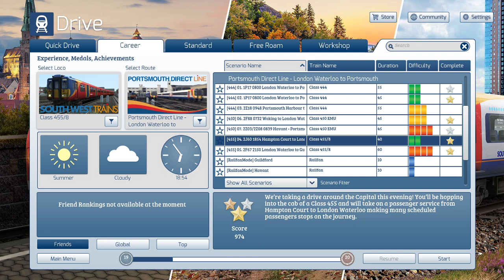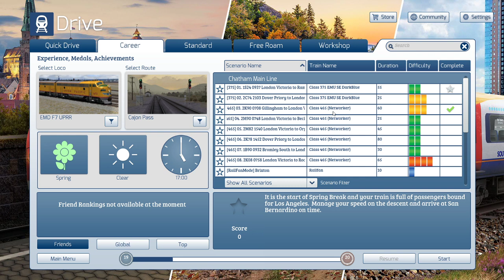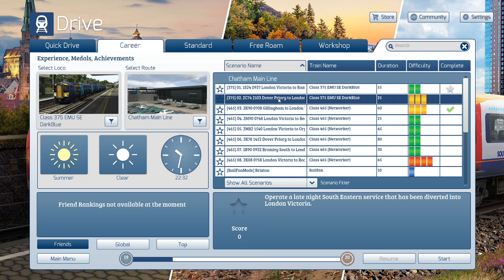Train Simulator 2020: Hampton Court - London Waterloo, SWT 455855/455862, Portsmouth Direct Line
Hello and welcome to another film from Train Simulator 2020 where today we are going to be a running a local commuter service from Hampton Court down to London Waterloo where we make several well timed and over-shot stops on the route.

This is a great route to get your teeth into, plenty to see and do with the rolling stock that you have available to you.

My next route is going to be on the Chatham Mainline where we are going to be taking a Southeastern 375 from Dover Priory to London Victoria, we won't be picking the train up at Dover though so I wouldn't get your hopes up.

If you would like to help support the channel you can do so by donating to the paypal link found below, any and all funds that go from there will go straight back into the channel to help better the content that I can produce for you guys.

If you have ant route recommendations or trains you would like to see me drive then please do let me know and I will see what I can do for you.